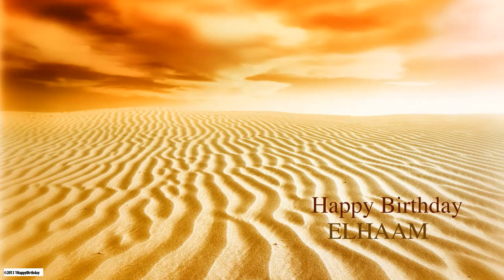Elhaam Nature & Naturaleza